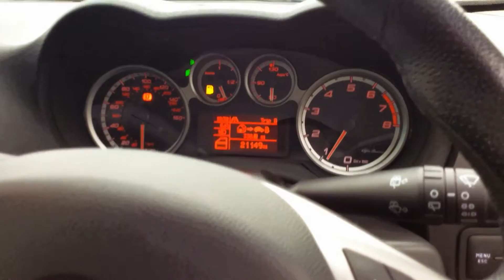2012 Alfa Romeo MiTo 1.4 8V 78bhp Sprint VN12 AWW at St Peter's Peugeot Worcester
Here is our video of a 2012 Alfa Romeo MiTo 1.4 8V 78bhp Sprint we have in stock at St Peter's Peugeot Worcester. It features 16" alloy wheels, Bluetooth, cruise control, climate control, heated rear screen, radio/CD/MP3 player, and more.